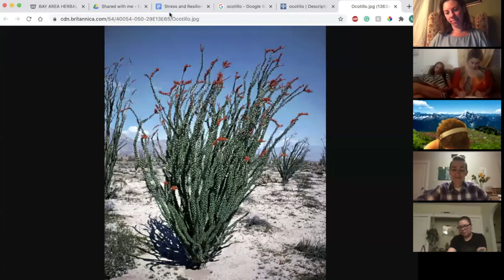Herbs For Stress and Resilience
As we move through these remarkable times, we have all adapted mechanisms to maintain resilience when in the face of stress, while also carrying ancestral trauma and ancestral learning. In this workshop we will explore our stress responses and work to shift responses that do not continue to support our wellbeing. We will cover plant medicines for nervous system support; for specific physical, spiritual, and emotional manifestations of stress, anxiety, and depression; for protection and for healing underlying trauma and other root causes of emotional imbalance.

This live workshop was a fundraiser for St. James Infirmary and BAHRT. While this workshop has already happened, you are still warmly invited to contribute a $15-$35 suggested donation for the video. All funds raised support BAHRT in getting free herbs to communities who need them, including folks on the streets, community organizers, elders and more.

About the teachers:

Kara Sigler and Emiliano Lemus are both founding members of BAHRT who are also friends and herbal collaborators, frequently working together on projects about herbs for trans health (including editing a book in the works!).

Kara Sigler is a genderqueer white anglo-Ashkenazi femme who works as a Registered Herbalist and a Nurse Practitioner on Chochenyo Ohlone territory of the San Francisco Bay Area and foothills Mi Wuk land of the California Sierra Nevadas. Kara has worked with herbs and clients for over 15 years, teaching classes at many local herb schools including Ancestral Apothecary and the California School of Herbal Studies.

Emiliano Lemus (they/them) is a clinical energetic herbalist working on Chochenyo Ohlone territory, trained by Karyn Sanders and Sarah Holmes at the Blue Otter School of Herbal Medicine. They are also a UCSF medical student, a fourth-generation healer/plant meddler of mestizo chicano heritage (Chicimeca, Purepecha, and mixed/migrant Western European), and a host of the Herbal Highway and IG @trans.herbalist.